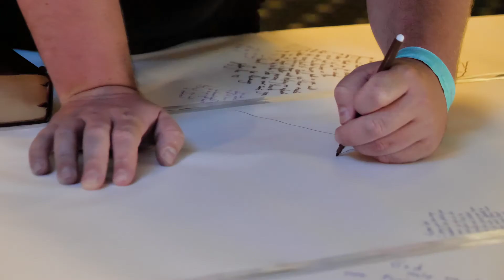Limitless Festival 22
Full Highlights from Limitless Festival 2022